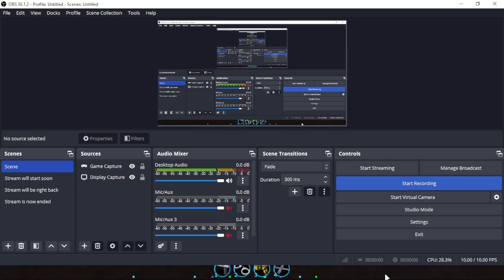Roblox Jailbreak (The Game Caused Lagged)